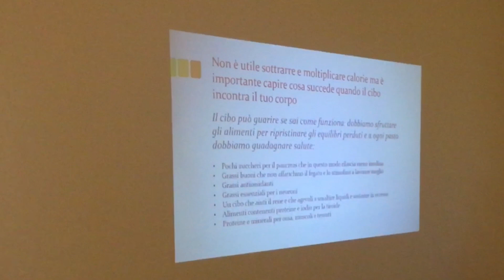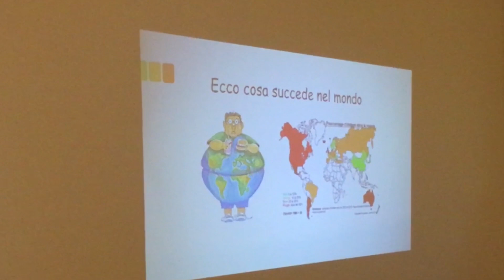Cibo e dieta, i consigli della nutrizionista per mangiare sano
All'incontro organizzato da Genova Cultura, la dottoressa Francesca Melis ha svelato i segreti dell'alimentazione e i trucchi per perdere (e non riprendere) peso